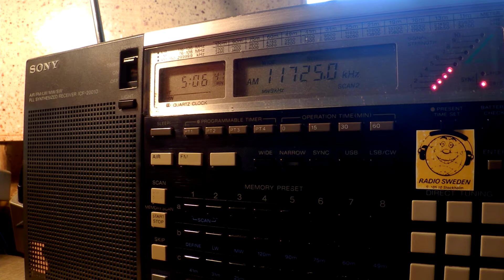15 07 2016 Radio New Zealand International in English to Pacific 0504 on 11725 Rangitaiki